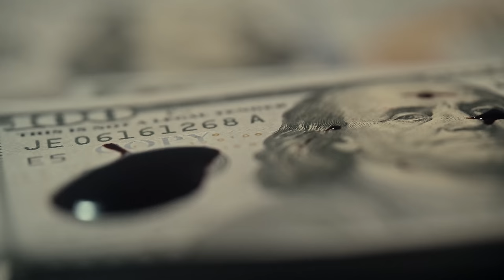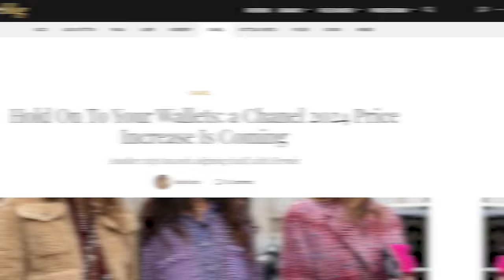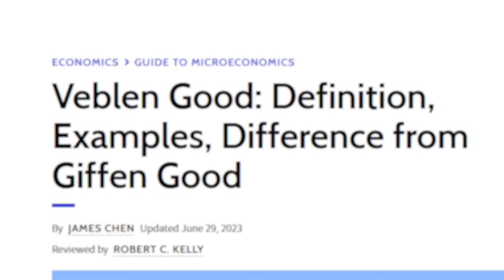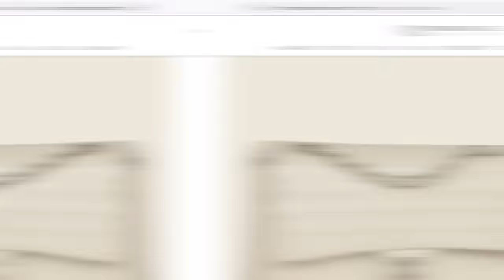Chanel's GENIUS strategy has a MAJOR flaw….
Chanel has recently made headlines with their price increase, targeting what they call the "Truly Wealthy Crowd." But is this strategic shift enough to cater to this elite clientele? Or could it potentially backfire?

I'll be delving into the dynamics of the luxury goods market and examining the role of exclusivity and price in brand perception. Is Chanel's use of outrageous price hikes truly effective in creating an unattainable image? And how does their offering compare to top competitors like Hermes?

CHAPTERS/TIMESTAMPS
00:00 Is Chanel's price increase aligned with the evolving luxury leather goods market landscape?
00:20 Who is the target market of Chanel now?
00:33 What is Chanel's strongest asset?
00:56 What market segment are brands targeting to make it more competitive?
01:08 Why I don't like Chanel's business model?
01:22 Do I like that Chanel is only targeting a truly wealthy crowd?
01:32 Does Chanel receive great attention from the media?
01:53 Does Chanel's segment work great?
02:14 I'm a little bit suspicious about Chanel's strategy
02:24 Is Chanel at par with their top competitor such as Hermes?
02:44 Would Chanel's strategy backfire on them?
02:59 What can Chanel do to enhance their strategy?
03:17 Will this be enough to stop rich people from buying other bags?
03:28 My curiosity to learn more about the giants in the luxury leather industry
03:42 Bag dissection spoiler

SHOP LINK FOR MY BRAND

20/20 of Leather Savviness (Learn more about the four phases you should consider before buying leather goods)